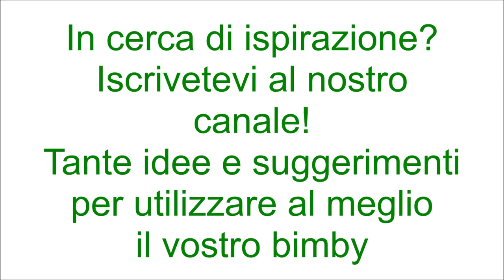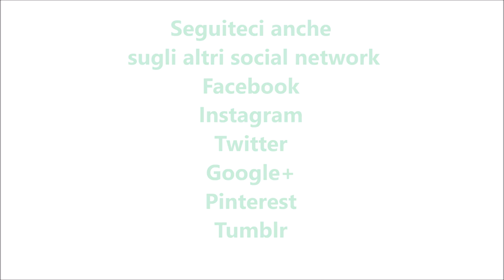Liquore Rossana per bimby TM6 TM5 TM31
Ingredienti:
400 g di caramelle Rossana
150 g di alcool per alimenti 95 gradi
350 g di latte parzialmente scremato
250 g di panna fresca